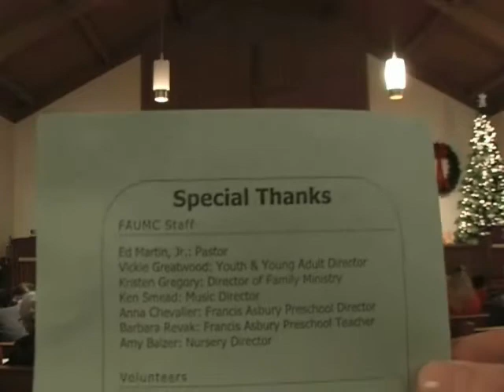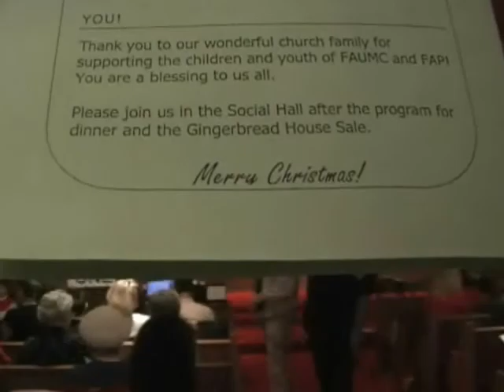FAUMC 2010 Christmas Pageant - Part I.wmv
The Backward Christmas Pageant
The story of the birth of Christ told with humor, mystery, and awe!
Performed by:
Children and Youth of Francis Asbury United Methodist Church
and
Francis Asbury Preschool